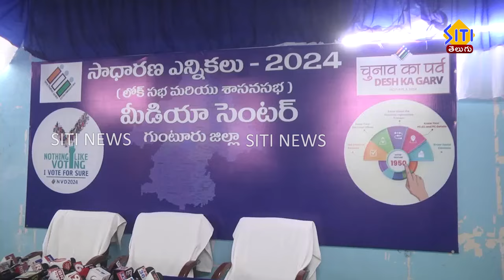Guntur Siti News 01 04 24 2 pm